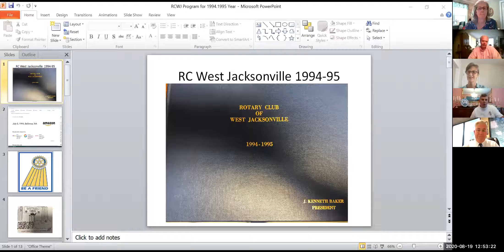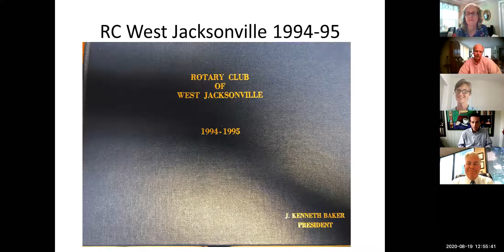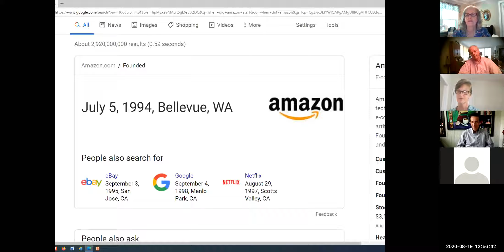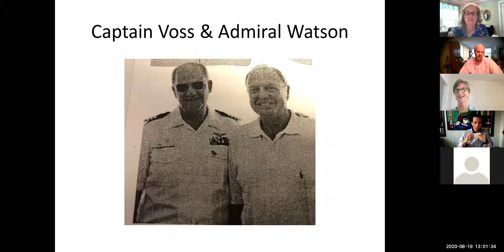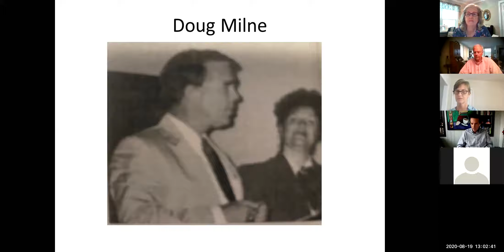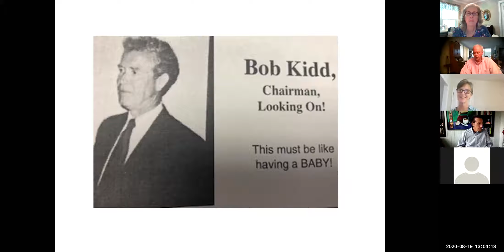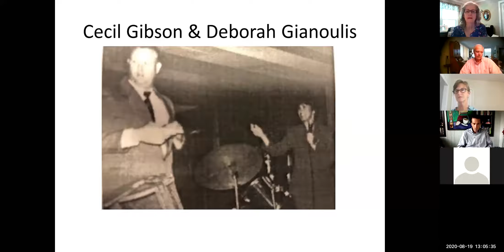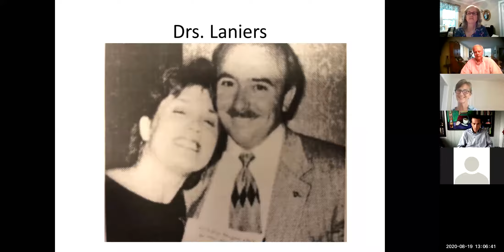Past Presidents-Club History